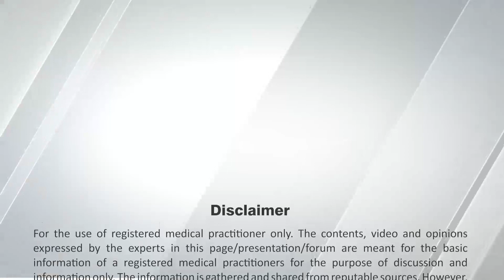What are the reasons for not achieving target dose of ARNI ?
According to a study evaluated by Pharithi RB et al, the main reasons for not achieving target dose of ARNI were: symptomatic hypotension (50%), impairment of renal function (decline in eGFR of ≥30%: 22.5%), gastrointestinal symptoms (12.5%), hyperkalaemia (10.0%), and others (5.0%).

Irrespective of the ARNI dosage we use, 50 mg or 100 mg or 200 mg twice daily, all the doses give near equal benefit. In a post-hoc analysis of PARADIGM-HF trial, patients taking lower than target sacubitril/valsartan doses had a lower risk of CV death or HF hospitalisation compared with those taking lower than target doses of enalapril